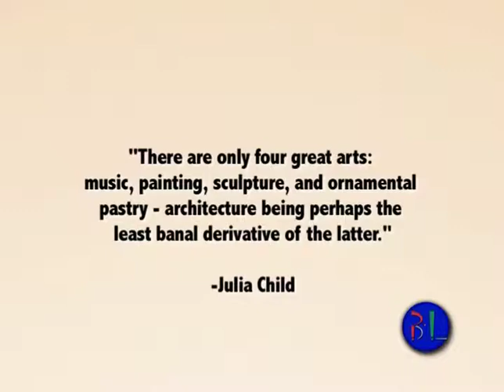Dennis Stanley about Bakery Business Video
Guest: Dennis Stanley